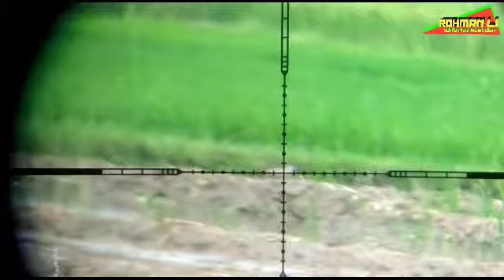Tekukur target bawah sport lahan kosong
Assalamualaikum. ...gimana kabar nya kawan hunter di mana pun berada. ..jangan panjang lebar lag langsung saja kita tonton vidio nya semoga terhibur Tekukur target bawah sport lahan kosong